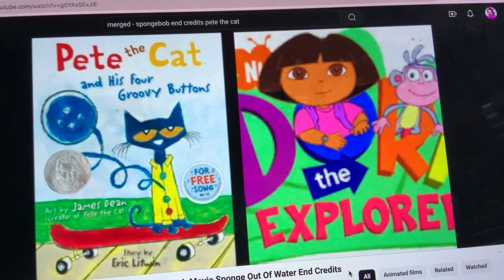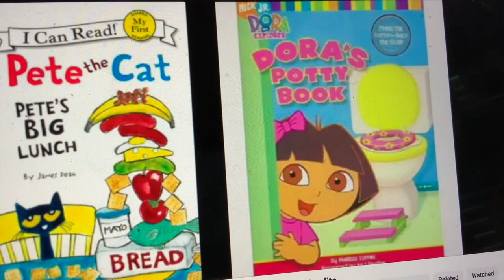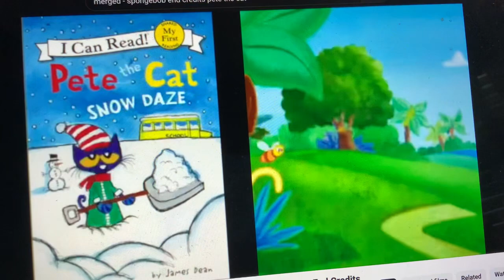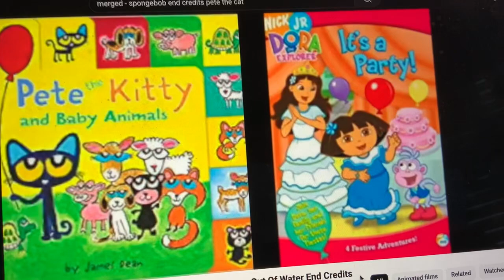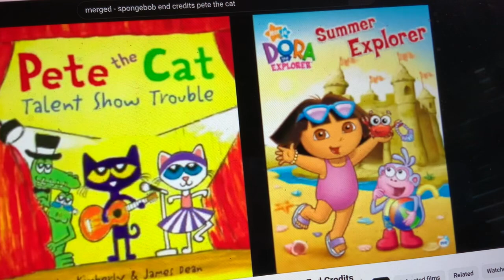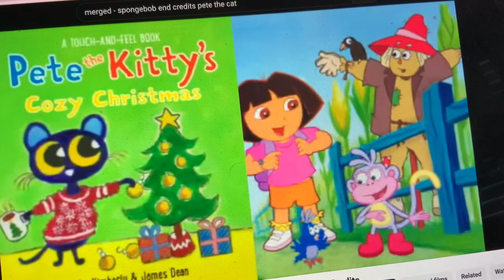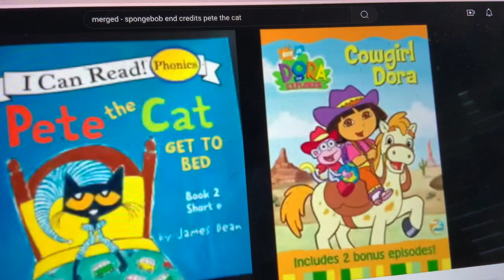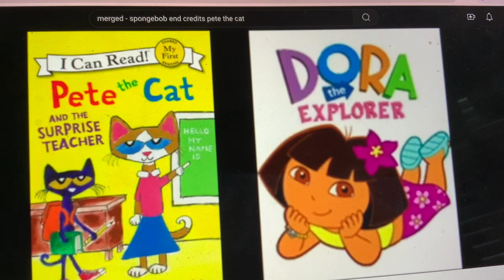SPONGEBOB SPONGE OUT OF WATER END CREDITS (2015, 2022)